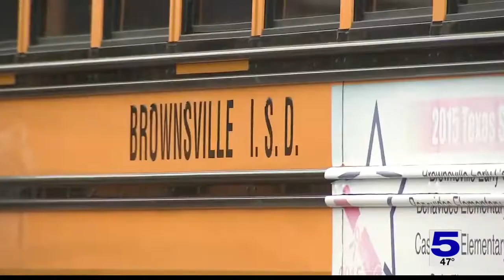Valley school buses affected by gas price increase